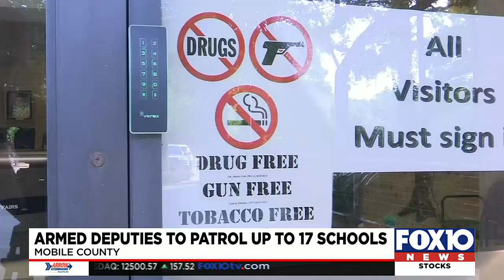Armed deputies will patrol up to 17 schools